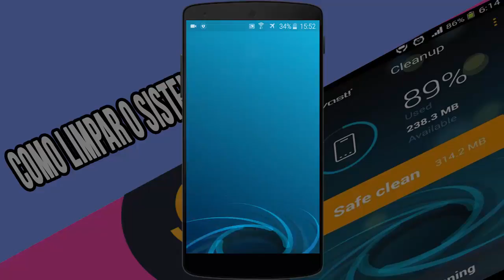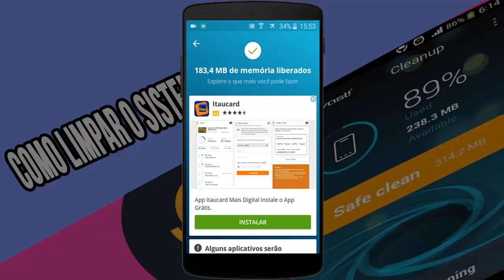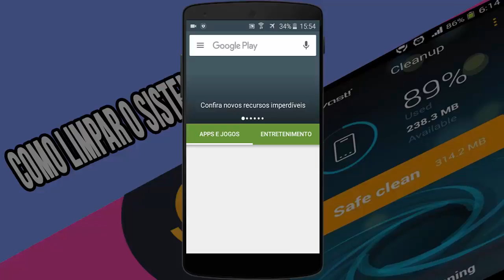Como Limpar o Sistema do Celular e Deixá-lo Rápido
Aprenda a limpar a memoria do celular e deixá-lo mais rápido.